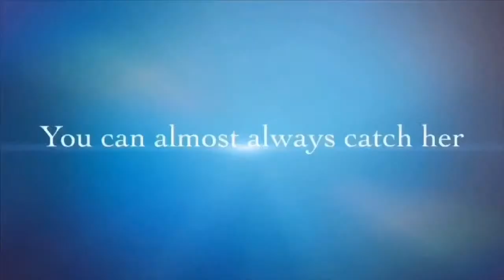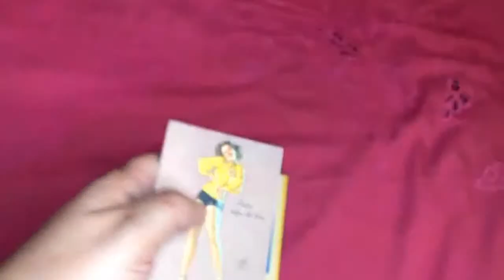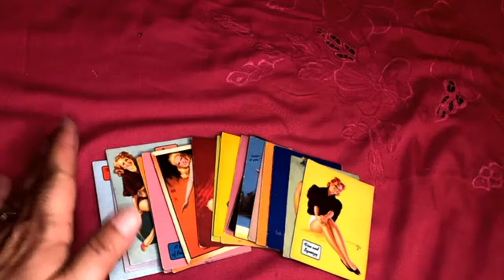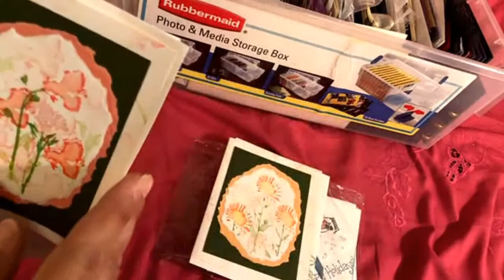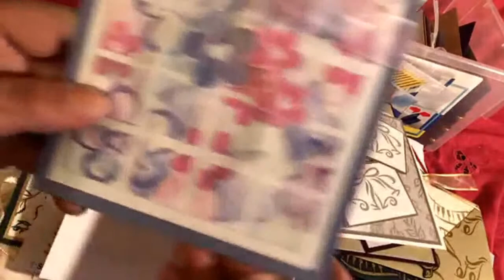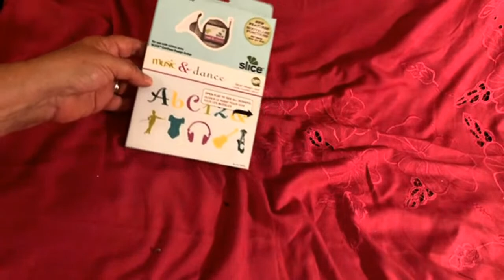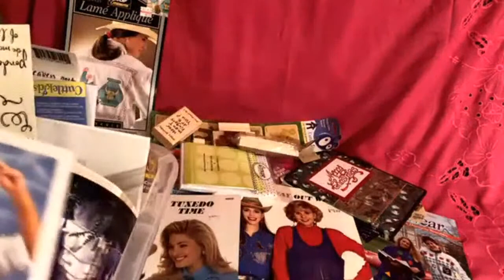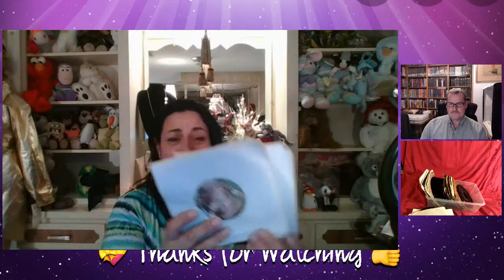Live Friday night Selling Event